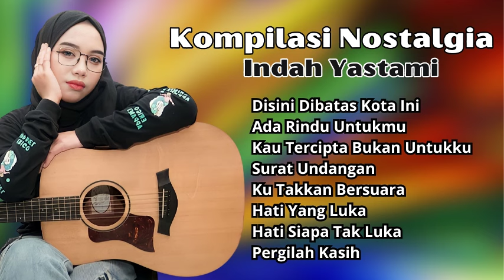Kompilasi Nostalgia Cover By Indah Yastami | Lagu Nostalgia 80an Terpopuler Cover By Indah Yastami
Hanya di Lagu Lawas Indonesia Kamu Dapat Mendengarkan Berbagai Lagu 80an dan 90an Terbaik